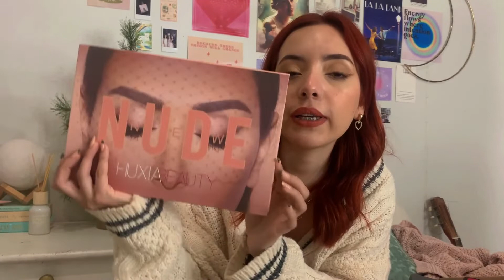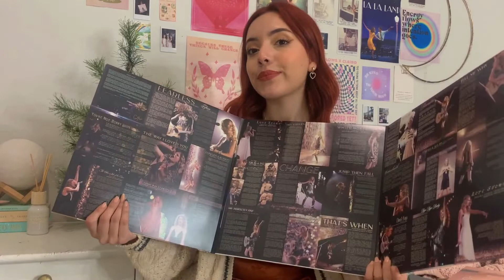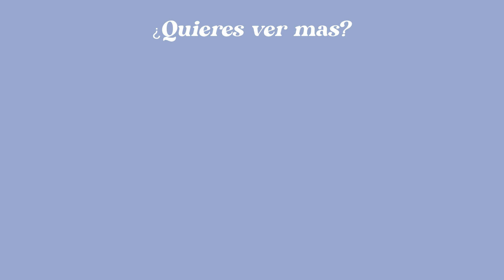¿QUE ME REGALARON EN NAVIDAD? / haul navideño 2021🎄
Gracias por verme, los quiero🤍
Conteo de seguidores para ver después: 2,374